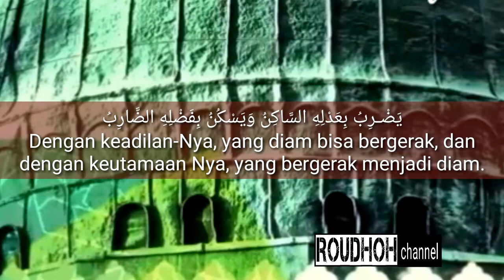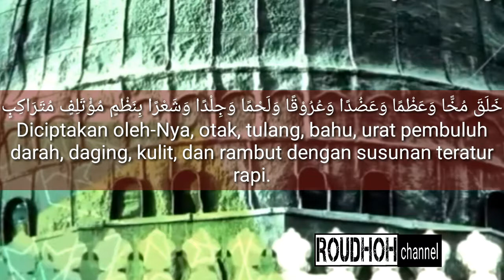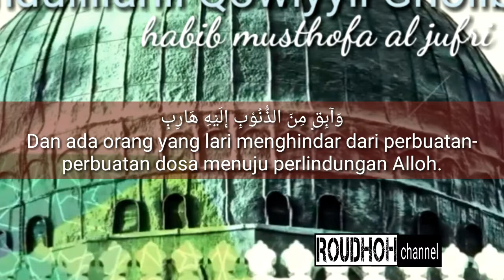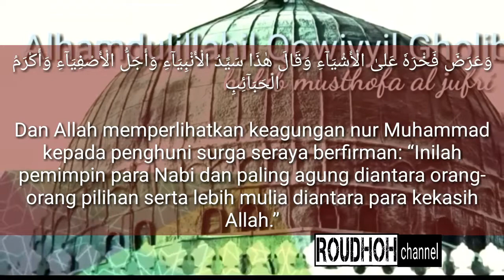Alhamdulillahil Qowiyyil Gholib - Habib Mustofa Al Jufri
Habib Musthafa Al Jufri  rawi maulid diba' Alhamdulillahil qowiyyil gholib